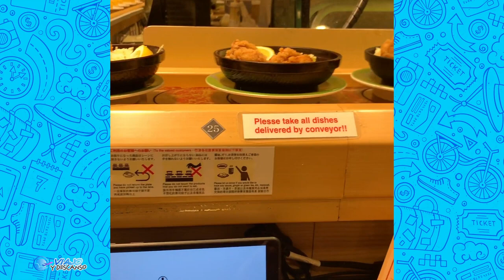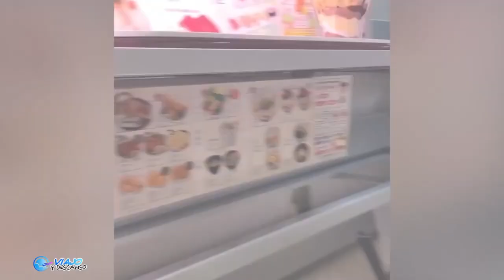COME SUSHI EN TOKIO - Los mejores Lugares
Sin duda uno de los restaurantes que más te sorprenderán en tu viaje a Japón van a ser los kaiten sushi en Tokio. Este concepto de restaurante es una forma de tomar sushi barato, pero de excelente calidad, con un método divertido y entretenido para los turistas: ¡una cinta giratoria!

🎫 TOURS RECOMENDADOS

Canal de recomendaciones para 100% viajeros 🛩️ donde encontrarás las mejores guías turísticas de los destinos más bellos de América, Europa, Asia, Oceanía y África. 🏝️

Descubre todas las semanas hermosos monumentos🕌 , consejos de ahorro durante viajes 🐖 , rutas recomendadas🚶‍♂️ , estadías económicas 🏨  y como conseguir vuelos baratos. 🧑‍✈️

Muchos lo describen como un buffet libre, ya que eres tú el que elige los platos que deseas tomar de entre todos los disponibles en la cinta giratoria, con la opción de pedir alguno extra si te apetece. Sin embargo, cada plato que tomes se paga de manera individual, con un precio final que puede depender del número de platos y del grupo al que pertenezca cada uno, ya que el precio del sushi puede variar.

Puede que así de primeras te parezca un método un tanto complicado, pero no te preocupes, porque te explicaremos cómo funciona un kaiten sushi en Tokio, y en cualquier otra ciudad de Japón. Es el momento de descubrir como funciona este tipo de restaurante de sushi, para que no metas la pata durante tu almuerzo.

Para rematar, también te contamos cuáles son los mejores restaurantes japoneses de kaiten sushi en Tokyo, entre los que se encuentran nuestros restaurantes favoritos de la gran ciudad, recomendados por los viajeros y con excelente opiniones. Tienes que probarlo, ¡así que anótalos en tu mapa y entra en cada uno de ellos cuando pases por el barrio en el que se encuentran!

¿Qué es un kaiten sushi?
Los restaurantes de kaiten sushi (pronunciado kaiten-zushi en japonés), son restaurantes en los que se sirve sushi en cinta transportadora en pequeñas porciones, que llegan a los clientes a través de cintas transportadoras.

Los comensales se sientan alrededor de la barra, dónde se encuentra la cinta en la que los cocineros van colocando los platos para que lleguen a todos los clientes y puedan escoger.

Este tipo de restaurante japonés giratorio surgió de la necesidad de reducir costes en muchos restaurante pequeños, ya que es el mismo cocinero el que coloca los platos que llegan a todas partes, ahorrándose la necesidad de contratar camareros.

Nació en el año 1958, concretamente en la ciudad de Osaka, y aunque se pueden encontrar en muchos sitios del país, los restaurantes de kaiten sushi en Tokio son los más conocidos por los turistas.

¿Cómo funciona un kaitenzushi en Tokio?
Seguramente la primera vez que te enfrentes a este concepto de bar de sushi giratorio sea en Japón. Es una técnica que cada vez se está extendiendo más en todo el mundo, pero por el momento en Europa no hay muchos restaurantes japoneses que trabajen así.

Aprovecha para comer en Tokio o en cualquier ciudad en la que te apetezca, porque si buscas un restaurante japonés barato que sirvan sushi de buena calidad, esta es tu oportunidad.

Este tipo de restaurante suele considerarse de comida rápida japonesa, por lo que no tendrás que reservar en la mayoría de ellos. Aunque estén siempre llenos de clientes, suelen quedar sitios libres muy rápido, así que ponte a la cola y ya verás como te puedes sentar en pocos minutos.

Si estás buscando dónde comer sushi en Tokio y no quieres que te den gato por liebre, siempre es mejor fijarse en las recomendaciones de los propios japoneses o quienes ya en viajado a la capital japonesa.

Te mostramos una lista con los restaurantes mejor valorados y recomendados para comer sushi en Tokio.